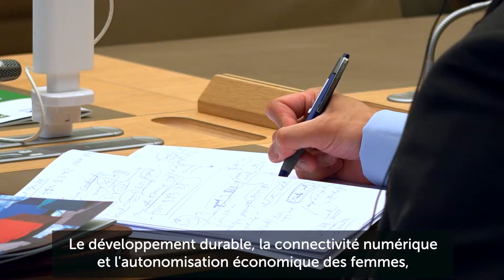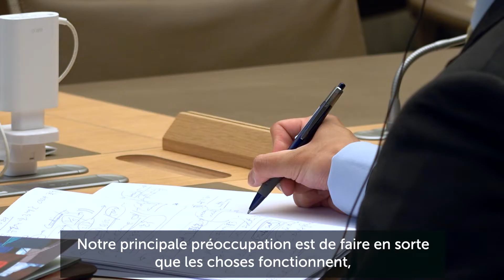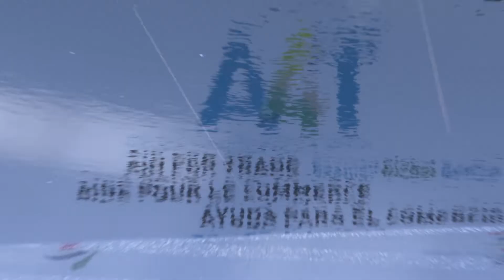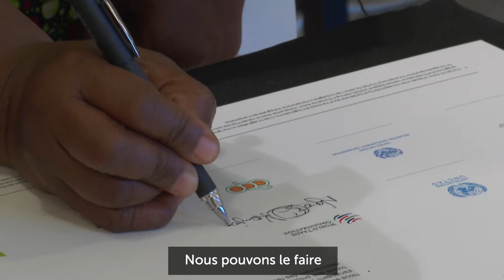Aide pour le commerce : Examen global 2022